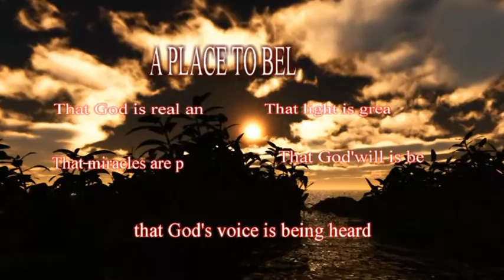WHAT IS AN ALTAR?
Apostle Dr. Mishael Carson takes an in-depth look at the subject of altars in the Bible and gives a fresh understanding of Altars in our present day understanding of the Bible, this prophetic teaching will change your life and relationship forevermore,